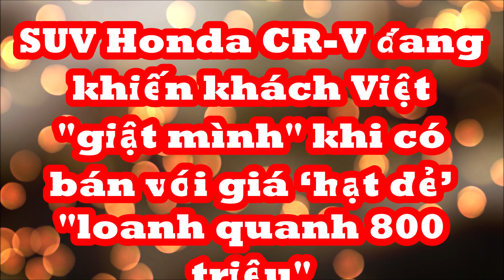SUV 7 chổ Honda CR-V khiến khách Việt giật mình khi có bán với giá ‘hạt dẻ’ "loanh quanh 800 triệu"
Trải qua 3 năm lăn bánh, một chiếc Honda CR-V đời 2020 được chủ nhân rao bán với giá "loanh quanh 800 triệu đồng".